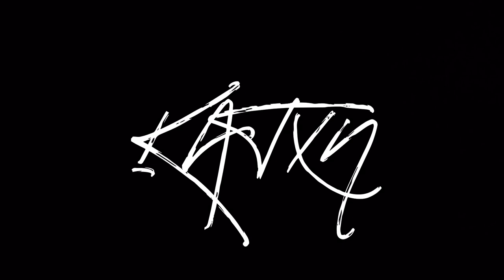Berchiche Cold Nights - Short Film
This the short film "Berchiche Cold Nights"